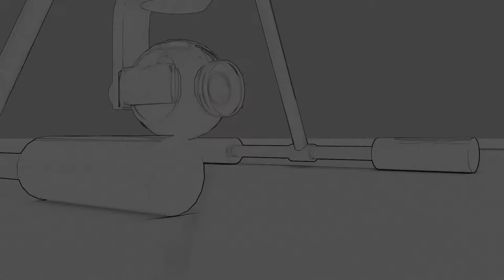3D Dron Camera Pack Short